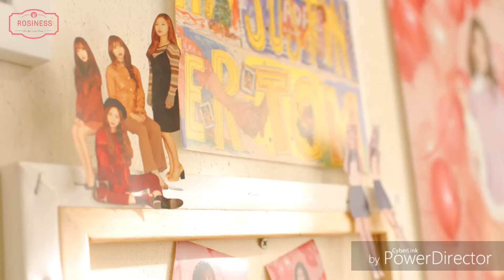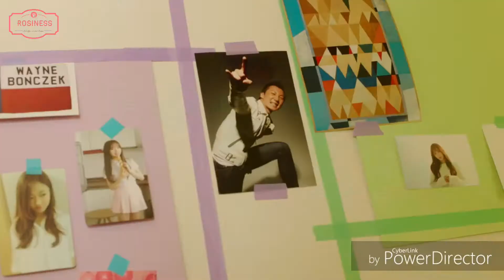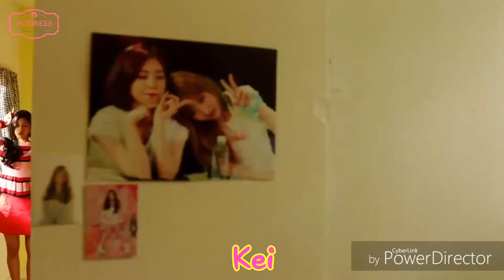LVLZ CVT《 ROSINESS》The 5th Album " Wow "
《 The 5th Album " Wow " 》
   →Lovelyz Cover Vocal Team [ Rosiness ]

안녕하세요, 로지니스입니다!
오랜만에 단체곡을 들고 오게 되었네요. 이번 곡은 러블리즈의 Wow 입니다! 독특하면서도 톡톡 튀는 느낌의 Wow를 커버하게 되어서 너무 좋았어요! 그리고 이번 커버곡은 지수유저가 Rest 걸었던 시기에 준비하던 곡이라 함께하지 못했습니다ㅠㅠ 하지만 11월 17일에 Rest를 풀었고 Wow의 믹싱을 맡아주웠답니다. 다음 곡 부턴 지수유저도 함께 할테니 많이 기대해주시고 유닛곡도  준비했으니 조금만 더 기다려주세요!^! 그럼 로지니스가 부른 깜짝 깜짝 깜짝 Wow~ 를 들으러 가볼까요?!♥

🎼 Mixing : Jisoo User
🎥 Video editing : Mijoo User
🎤 Sing : Baby Soul, Jiae, Mijoo, Kei, Jin, Soojeong
Kakaostory ID_rosiness17
Instagram_rosiness17